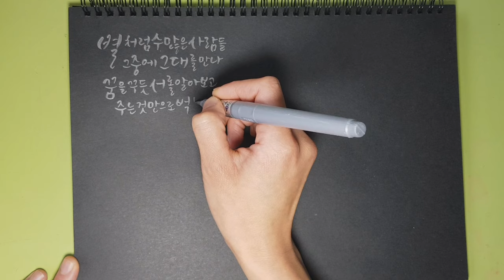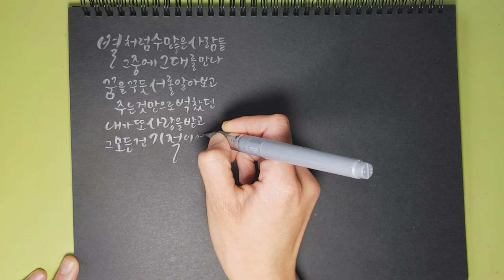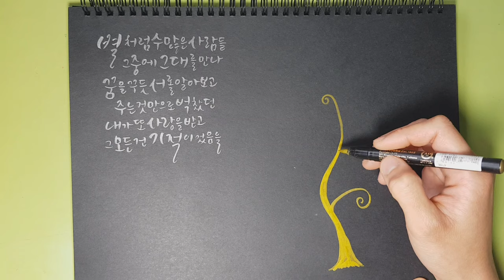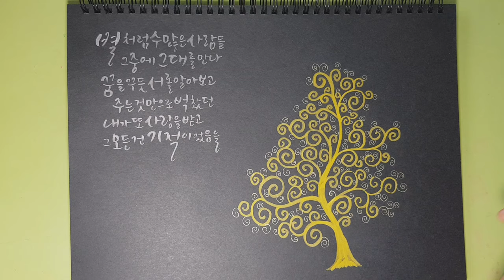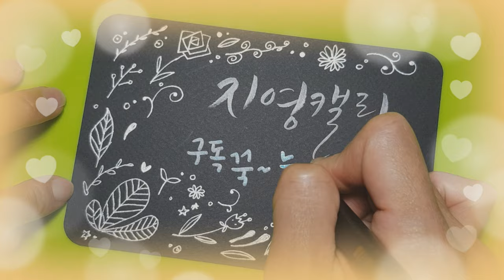[펜드로잉]젠탱글 금빛나무와 이선희 "그중에 그대를 만나"가사 쓰기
검정 종이에 은색 쿠레타케 붓펜으로 이선희 노래 가사를 써 보고 금색 붓펜과 젤펜으로 금빛 나무를 그려보았어요. 젠탱글 기법으로 누구나 그리기 쉬운 금빛 나무, 함께 그려보아요♡